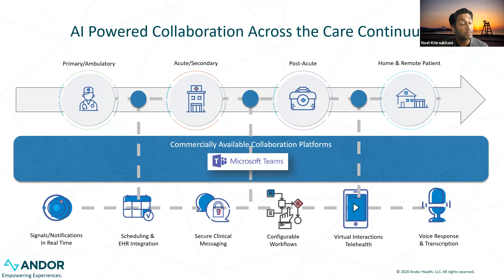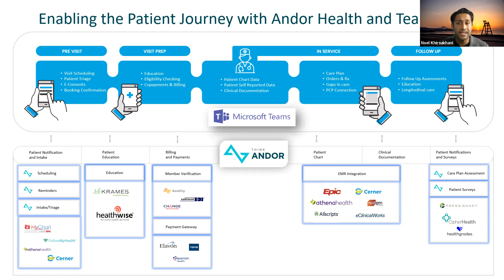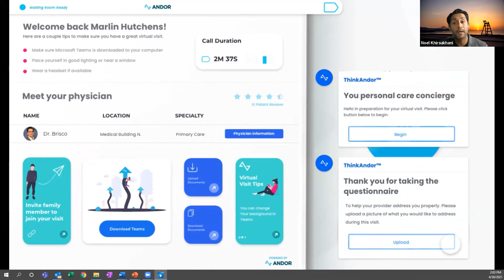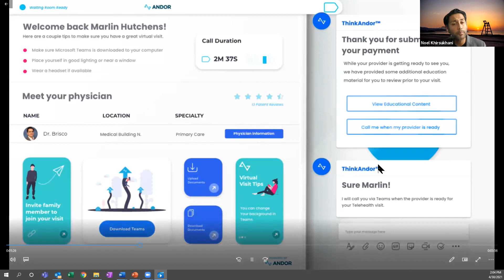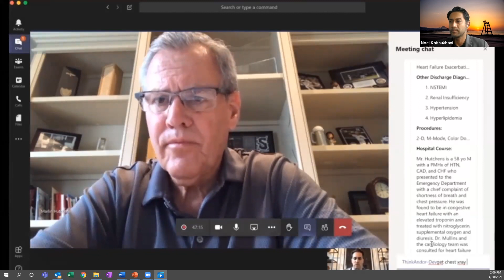Leveraging AI/ML to Drive Sustainable Virtual Health and Team Collaboration with Andor Health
Noel Khirsukhani, Chief Growth Officer, Andor Health